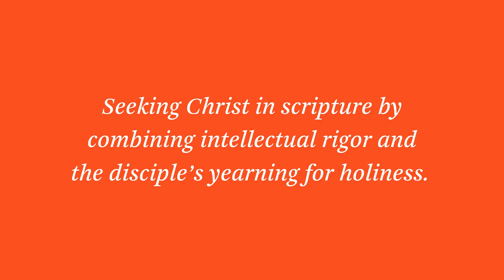Alma 1–29: a brief theological introduction, by Kylie Nielson Turley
Readers know Alma was converted sometime in the turbulent century before Christ came. He changed utterly and completely, and that is a hopeful story, no matter Alma’s age or wickedness. But it is a more hopeful story if Alma was “redeemed from the gall of bitterness and bonds of iniquity” (Mosiah 27:29). Understanding who preconversion Alma was is not for the fainthearted; it is for the brokenhearted. The story of this idolatrous man is not necessarily needed for the hopeful, but it is desperately needed for the hopeless. Understanding the depths of Alma’s wickedness is understanding the depths to which Christ willingly descends to rescue.

The Neal A. Maxwell Institute presents "brief theological introductions to the Book of Mormon." Twelve volumes. Twelve scholars. Fresh and inspiring explorations using the lenses of history, theology, philosophy, literary studies—and above all, faith in Jesus Christ.